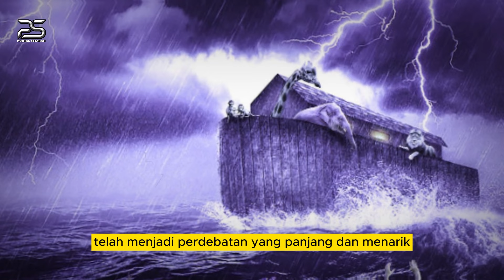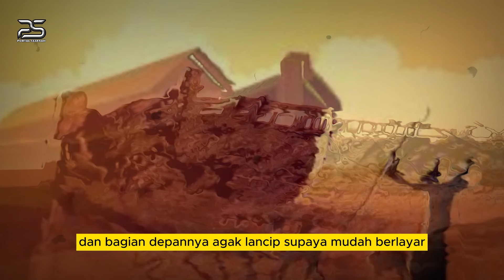AKHIRNYA DITEMUKAN❓❗️ ILMUWAN DUNIA TERCENGANG MELIHAT ADA NAMA MUHAMMAD PADA PAPAN KAPAL NABI NUH,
Music